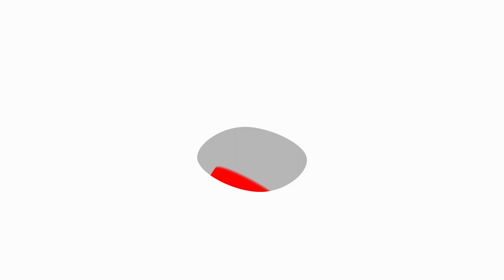Mario Figueroa, candidato a la Alcaldía de Cúcuta, se sentó en el banquillo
El abogado y aspirante  por el partido Fuerza Ciudadana explica por qué se alejó del ramirismo luego de hacer parte de esa estructura.

Su candidatura ha estado agitada por estos días, luego de que el directorio en Cúcuta del partido Fuerza Ciudadana le retirara el respaldo por hacer declaraciones en contra del presidente Gustavo Petro. Sin embargo, Mario Figueroa, candidato a la Alcaldía, asegura que irá hasta el final, sin probabilidades de alianzas.